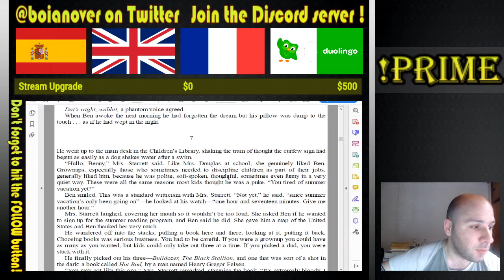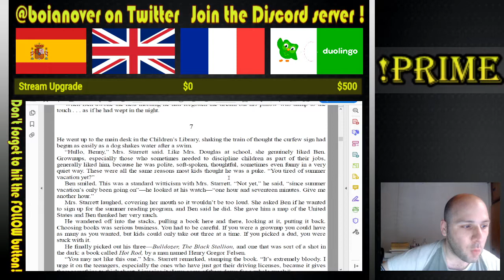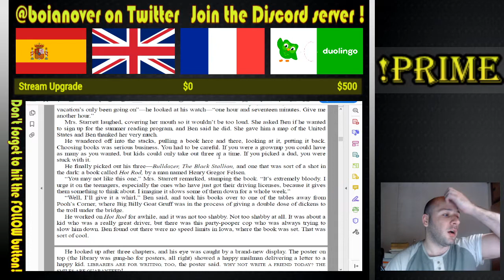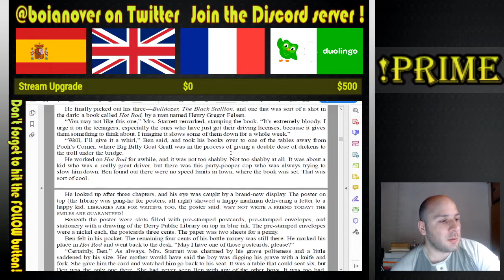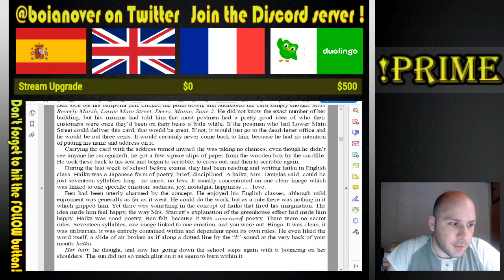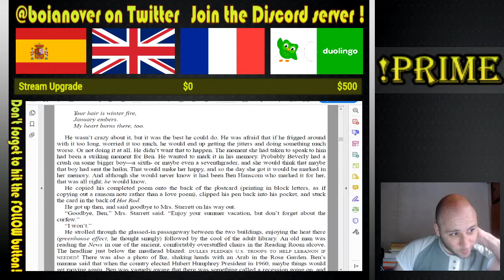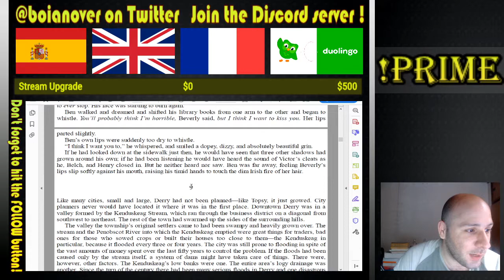IT ENG #15 Part 2 Chapter 7. Language exchange stream. Osvaboian's Online Book Club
Reading "IT", the Stephen King's horror book.
Join the language exchange stream that Osvaldo Boianover provides multiple times a week. If you're a language's enthusiast, this is the place to be!.

More videos coming soon, follow on social media to be a part of the community and have a say on the content that we produce together.

The stream schedule is detailed in it's information panel.